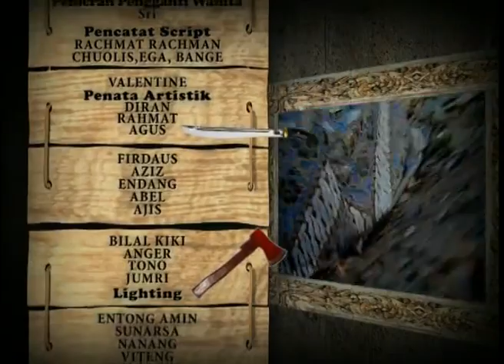TUTUR TINULAR VERSI 2011 - Episode 129